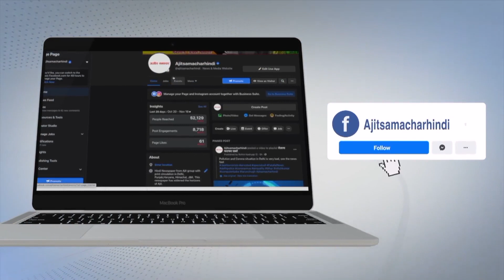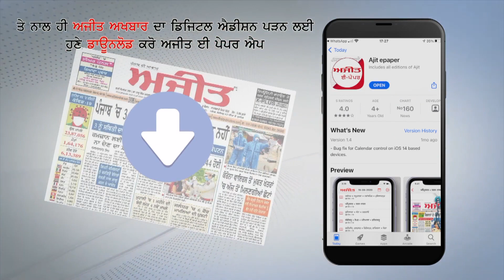कैबिनेट फेरबदल सशक्त महिलाओं को मिली पहचान